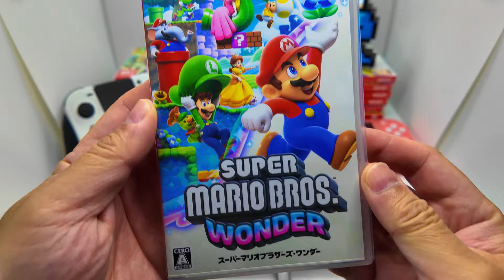Super Mario Bros. Wonder on Nintendo Switch OLED (Daisy Gameplay)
Playing as Daisy in Super Mario Bros. Wonder on the Nintendo Switch OLED in handheld mode.